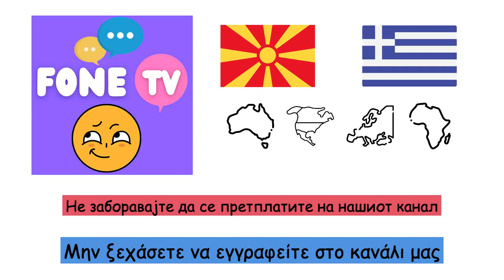Континенти (Грчки јазик) (mk-el)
Fone TV
mk-el-8
ηπείρους (Ελληνική γλώσσα)
Африка - Αφρική
Антарктикот - Ανταρκτική
Азија - Ασία
Европа - Ευρώπη
Австралија - Αυστραλία
Јужна Америка - Νότια Αμερική
Северна Америка - Βόρεια Αμερική